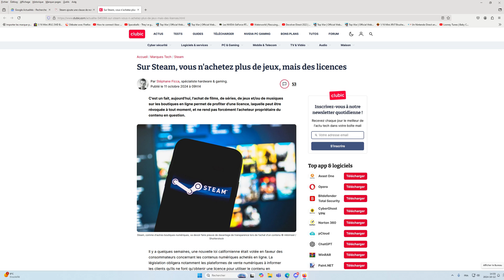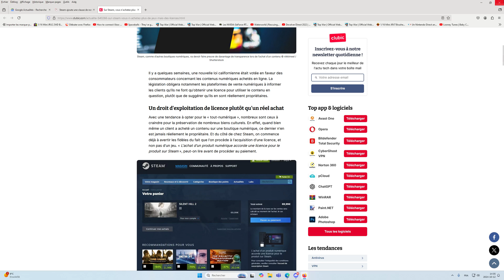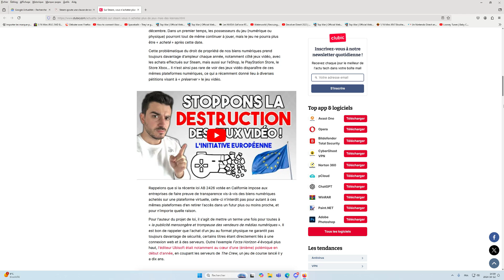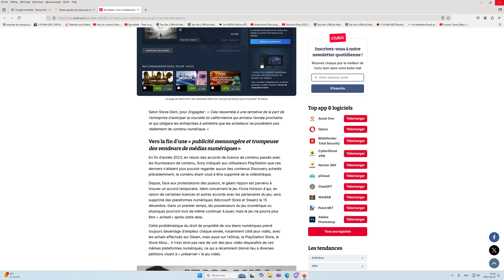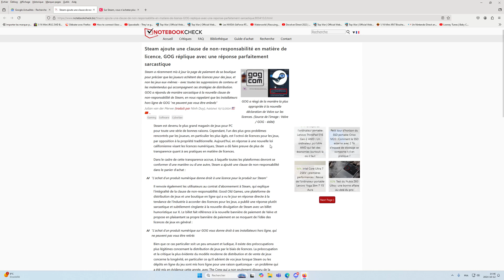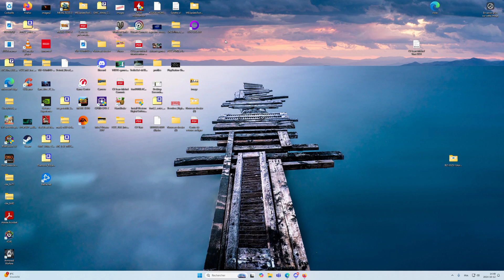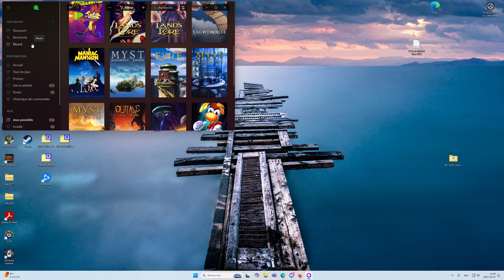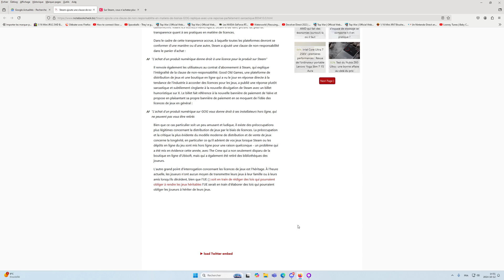Achat de jeux vidéos numériques.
Steam va être obliger de dire lors d'un achat sur sa plateforme,qu'on achète une licence et non le jeu.